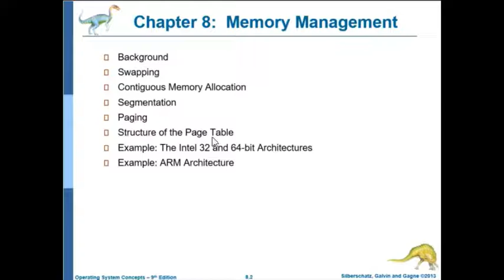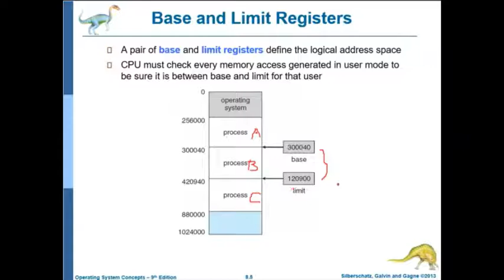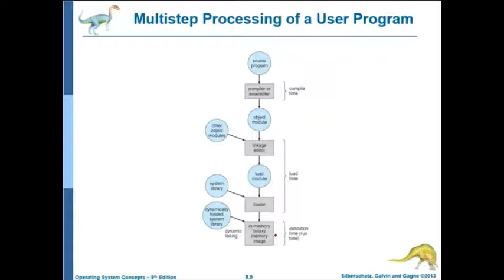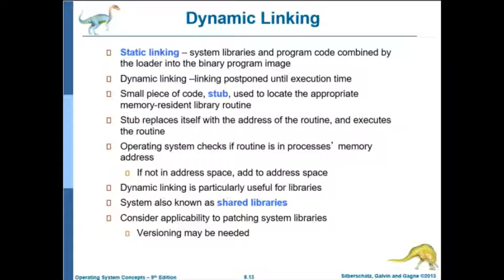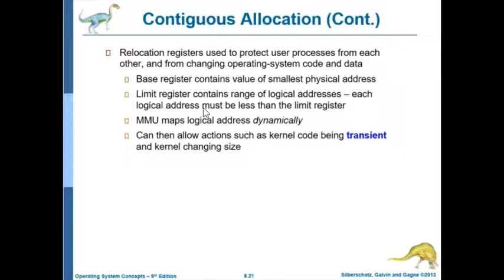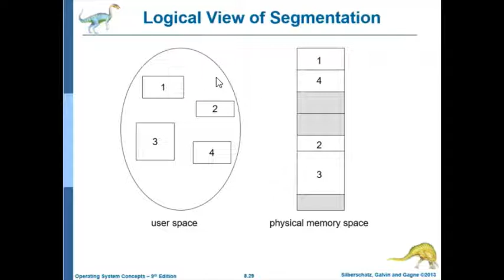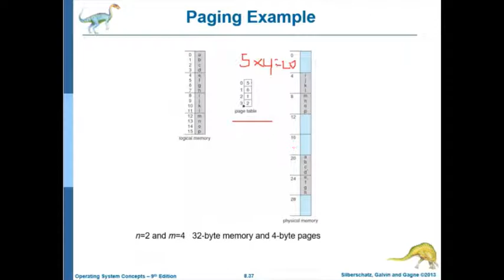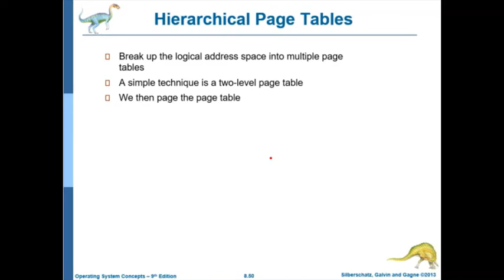Main Memory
Materi main memory